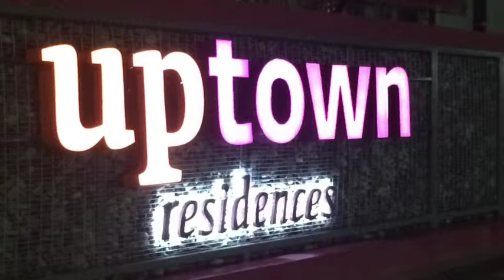UR 1687sf, RM1.7mil (P/F)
Uptown Residence , Family Tower
~ Freehold , Residential property.
~ Walking distance to Starling Mall.
~ 1687sf, 2 bedroom, Study area, maid room, 3 baths, powder room.
~ 3 parking.

~Partial Furnished by owner.
* Plaster ceiling, LED lighting.
* Built-in TV console.
* A/C 5 units (all rooms , living & dining area)
* Built-in kitchen cabinet, Hod & Hood cum breakfast table.

Call Biana Yap for more detail @ 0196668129. Thank you